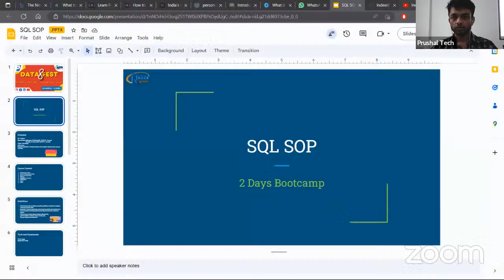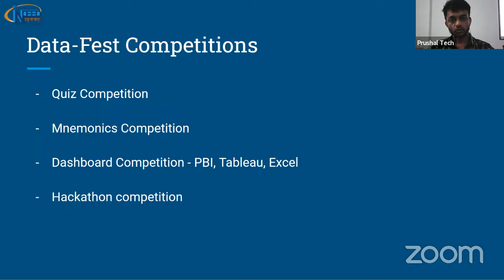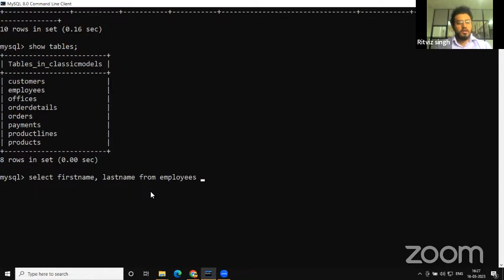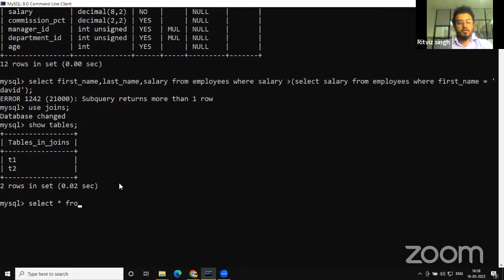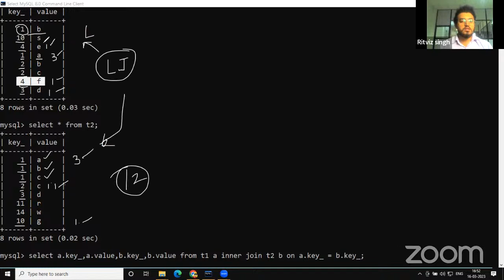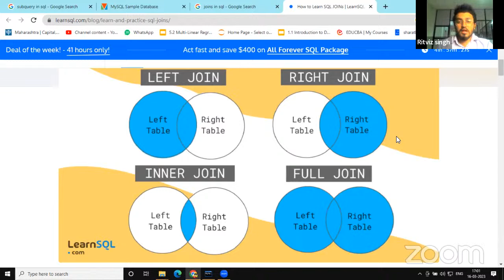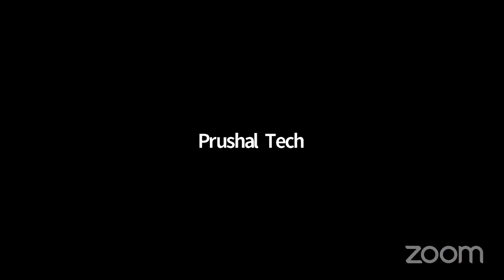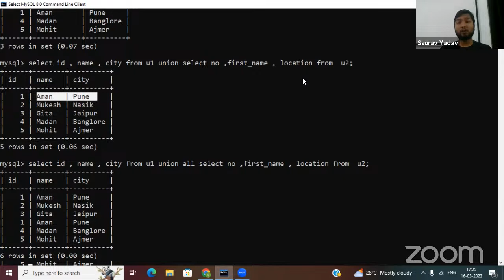DataFest | SQL Boot Camp | Day 2 | 16 March 2023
Are you ready to take your data analysis skills to the next level? Look no further than our SQL bootcamp! In this comprehensive course, we'll guide you through everything you need to know to become a SQL pro.

Whether you're a complete beginner or have some experience with SQL already, we've got you covered. Our instructors will start with the basics, teaching you how to write simple queries and retrieve data from a database. From there, we'll move on to more complex queries, including JOINs, subqueries, and advanced functions.

Don't miss out on this chance to kickstart your career with Indeed Inspiring Infotech. We look forward to hearing from you soon!

Session Code: sql16